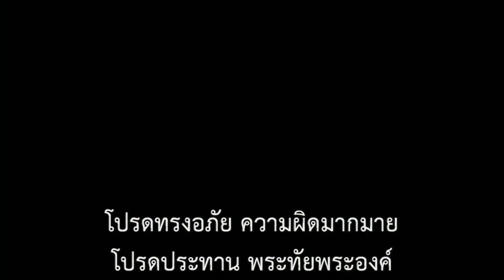พระเจ้าแหล่งแห่งความรัก (20 พฤศจิกายน 2022)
เชิญรับฟังคำเทศนาจาก อ.บัญชา พาเหมาะ ทีมศิษยาภิบาลคริสตจักรแห่งพระบัญชา  เรื่อง พระเจ้าแหล่งแห่งความรัก